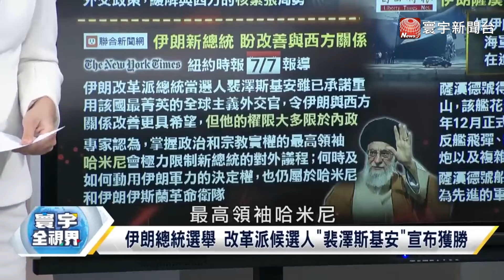【精選】納坦雅胡四處殺人？擊斃真主黨指揮官.再刺哈瑪斯首腦 美"管不住脫韁野馬" 雙手一攤喊"不知情"！寰宇全視界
(00:00:00) 以擊斃真主黨指揮官.再刺哈瑪斯首腦 美"管不住脫韁野馬"？
(00:00:35) 真主黨證實指揮官身亡 以色列恐面臨報復
(00:03:02) 哈瑪斯首腦遇刺身亡 布林肯:美方不知情
(00:05:31) 貝魯特遇襲3死 以軍稱擊斃真主黨指揮官
(00:07:53) 伊朗冷處理以色列攻擊 沒有計畫反制!
(00:18:46) 伊朗總統選舉 改革派候選人"裴澤斯基安"宣布獲勝
(00:32:06) 美國若參戰 日本也要被迫在中東選邊站?
(00:42:10) 黎巴嫩真主黨開第一槍 揭開以伊大戰序幕?